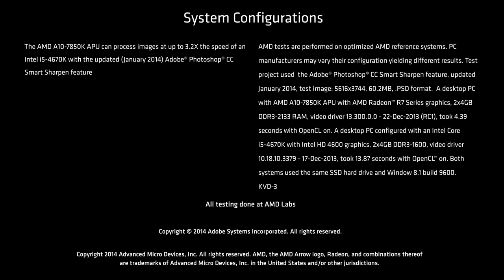AMD beats Intel with the new Adobe® Photoshop® CC release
The AMD A10-7850K APU can process images at up to 3.2X the speed of an Intel i5-4670K with the updated (January 2014) Adobe® Photoshop® CC Smart Sharpen feature. Not only are render times faster, as shown in this video, but the overall editing experience is lightning fast! See Smart Sharpen performance demo